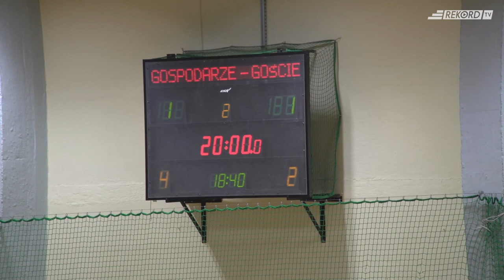Rekord Bielsko-Biała – AZS UJ Kraków 4:2 (1:1)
Bramki:
0:1 Hynek (5. min.)
1:1 Chóras (15. min.)
1:2 Kurkiewicz (23. min.)
2:2 Kubaszek (27. min.)
3:2 Nowacka (36. min.)
4:2 Nowak (39. min.)